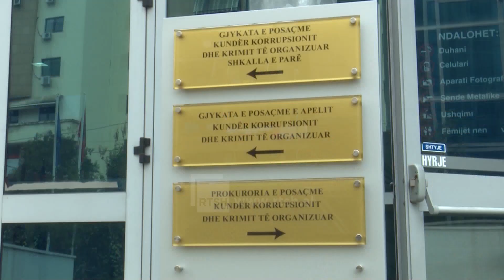Kuvendi kritika KLGJ-së: ''Zgjidhni dosjet e mbartura, plotësoni vakancat me gjyqtarë''